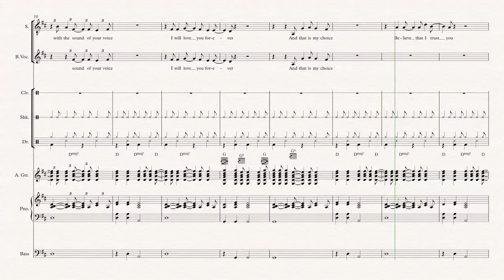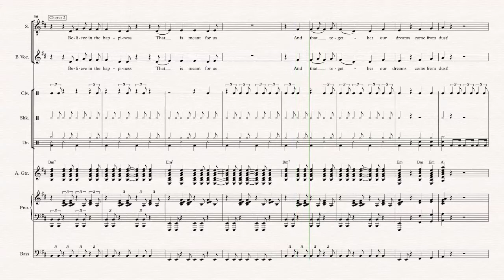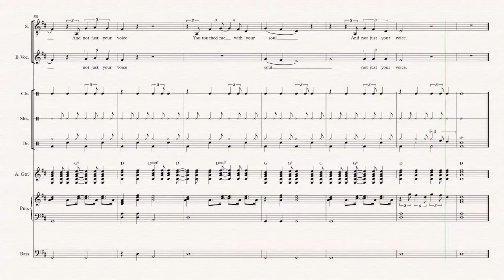You, Will, Hold Me Forever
Lyrics Elisabeth Rothwell and Music Keith John Hutchison